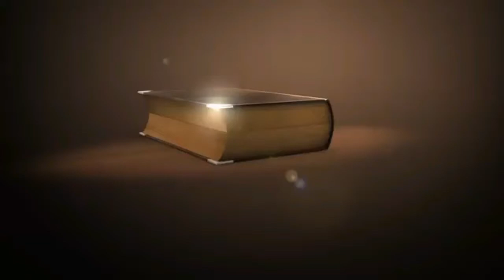Meditação Sábado da 5º Semana do Tempo Comum.